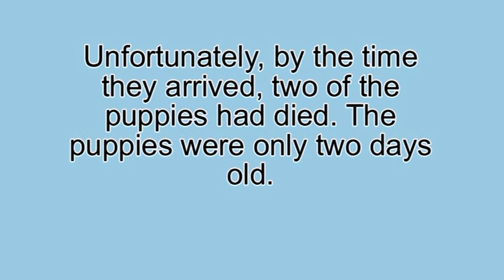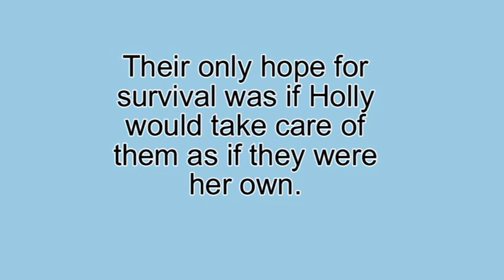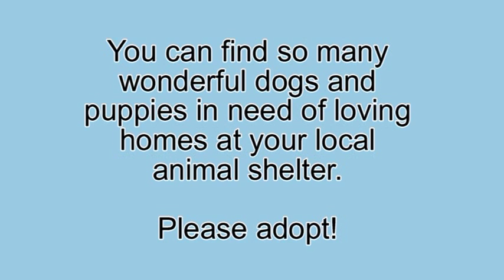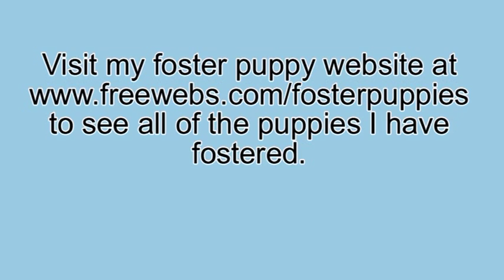Humane Society Foster Puppies (Beagles and Boxers)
The puppies in this video are from the Humane Society and are being fostered because they are too young to be put up for adoption. Young puppies and kittens are dropped off at the Humane Society for various reasons. Most commonly, irresponsible breeders do not want to care for the puppies anymore. As a foster family, our job is to care for puppies like these until they are old enough to be placed into a permanent home. The puppies in this video are just a few days old. The two boxer puppies were turned into the Humane Society with their mom, who had been attacked by a javelina. It is a lot of work to volunteer as a foster home, but it is also very fulfilling.

The boxer puppies names are Noel and Navidad. Their mother's name is Holly. The beagle mix puppies are Bermuda, Maui, Cayman, and Fiji.

Before you buy from a breeder or, worse, a pet store, please take a look at your local animal shelter or humane society. There are so many fantastic animals looking for a second chance and a loving home. Also go to your animal shelter to find out more about fostering or other volunteer opportunities.

to see all of the puppies I have fostered along with puppy information and success stories.